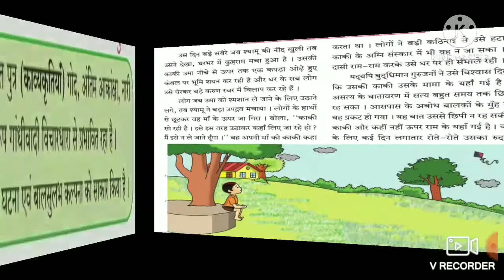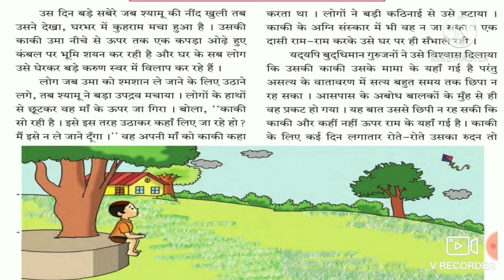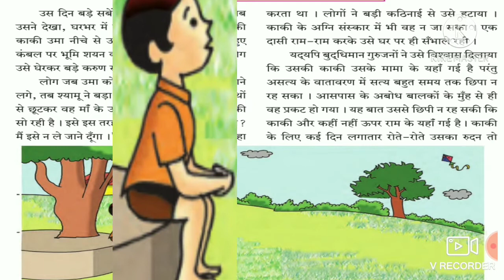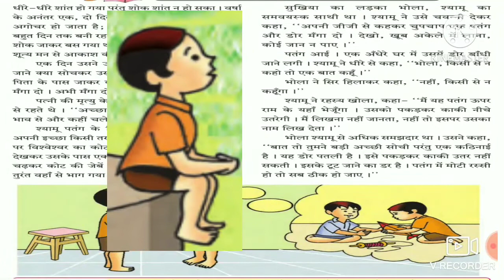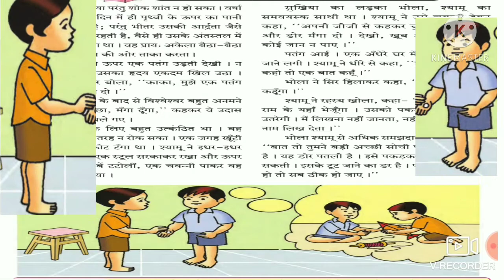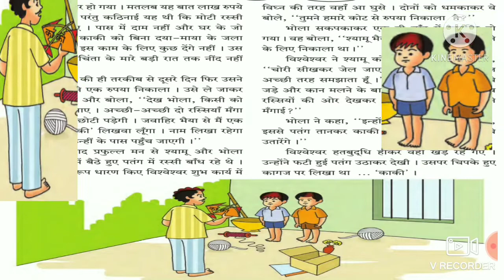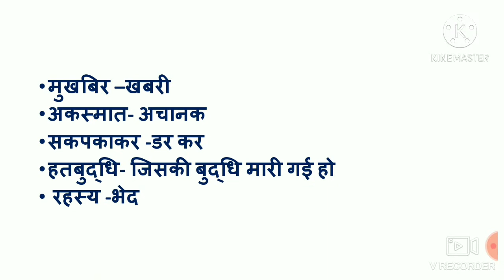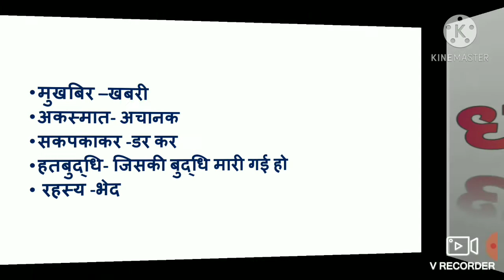हिंदी बालभारती -घटक ३ 'काकी' (गद्य)......सियाराम शरण गुप्त